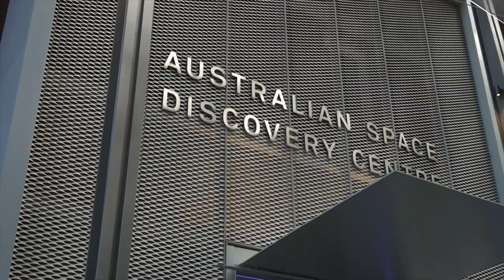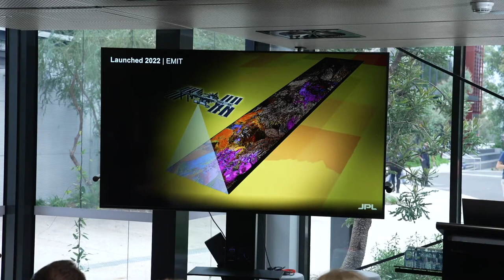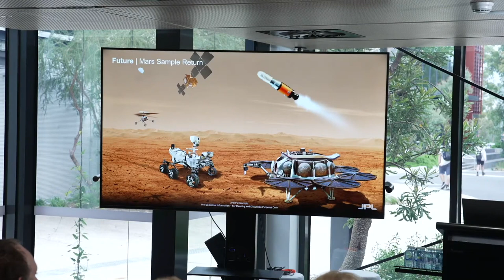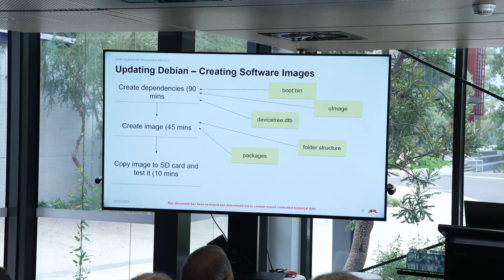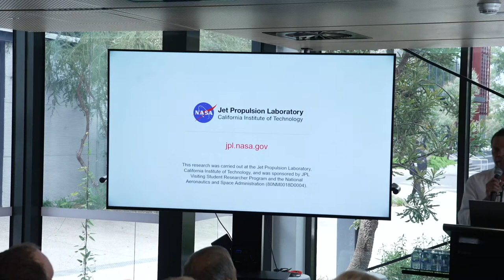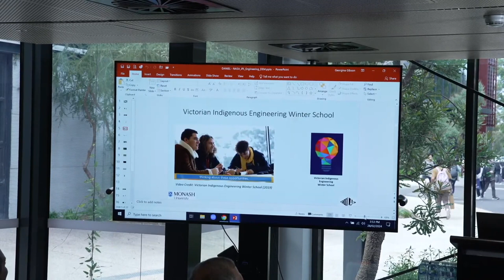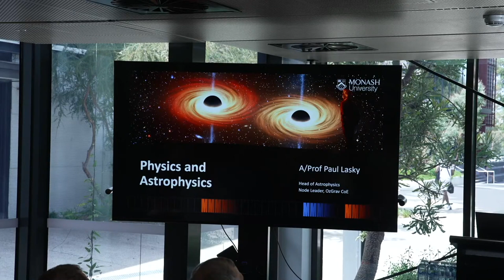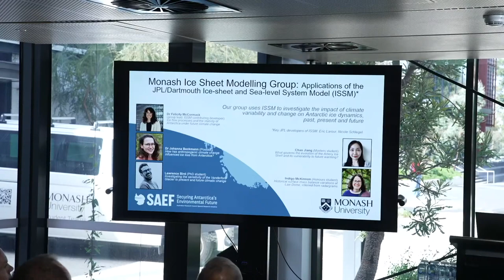NASA JPL visit to Monash University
A special session featuring Lt. Gen. Larry D. James from NASA JPL, who will meet with Monash's NISA 2023 students. The agenda includes in-depth discussions on joint NASA/JPL and Australian space missions, educational initiatives, and showcasing Monash's contributions to space research and technology.